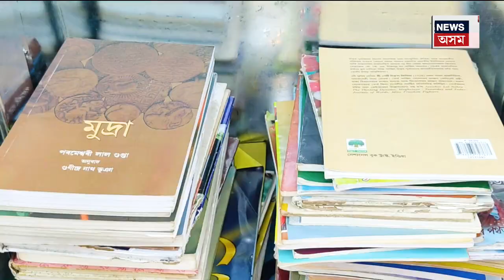Mariani ৰ জংঘল ব্লক বিদ্যালয়ৰ অভিনৱ পদক্ষেপ | Assamese News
Mariani ৰ জংঘল ব্লক বিদ্যালয়ৰ অভিনৱ পদক্ষেপ | Assamese News#news18assamne

বিৰিখৰ ছাঁত অধ্যয়নত ব্যস্ত এজাক ছাত্ৰ-ছাত্ৰী। চৰকাৰী বিদ্যালয়ৰ অভিনৱ পদক্ষেপ।মুকলি গ্ৰন্থাগাৰ আৰু মানৱ গ্ৰান্থাগাৰ স্থাপন।  এইখন অসমৰে এখন চৰকাৰী বিদ্যালয়ৰ এক  ব্যতিক্ৰমী পদক্ষেপে সকলোৰে দৃষ্টি আকৰ্ষণ কৰিবলৈ সক্ষম হৈছে।বিদ্যালয়খনৰ  বিৰিখৰ ছাঁত অধ্যয়নত ব্যস্ত এজাক ছাত্ৰ-ছাত্ৰী। চৰকাৰী বিদ্যালয়ৰ অভিনৱ পদক্ষেপ।  এই বিদ্যালয়খনতে বৃহস্পতিবাৰে মুকলি কৰা হল অসমৰ একমাত্ৰ  মানৱ গ্ৰান্থাগাৰ  ।কত আছে এই চৰকাৰী বিদ্যালয়খন চাও আহক আমাৰ এক বিশেষ প্ৰতিবেদন।